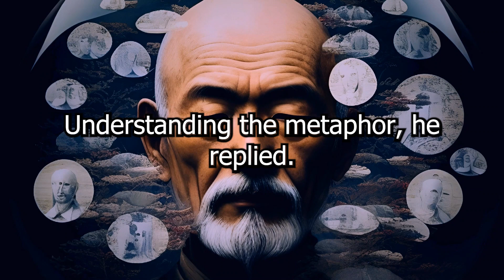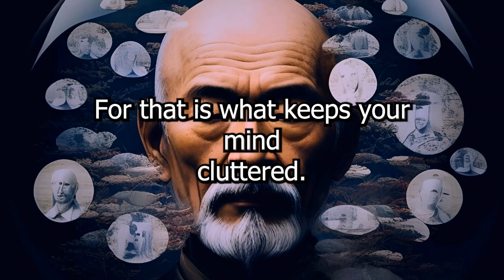Find Inner Peace With This Zen Story About Emptying Your Mind.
Sometimes when you’re in a dark place you think you’ve been buried but you’ve actually been planted.

In this profound Zen story, "Finding Inner Peace: A Zen Story of Transformation," we delve into the enigmatic world of Zen philosophy and discover the profound effects it can have on our lives. Embark on a journey of self-discovery and personal growth as you immerse yourself in this captivating tale.

Through the art of storytelling, we explore the transformative power of mindfulness, meditation, and introspection. Witness a profound shift in consciousness as our protagonist embarks on a quest to find true inner peace, overcoming personal challenges along the way.

Experience the calming influence of Zen teachings as we navigate through the intricate layers of this introspective narrative. Discover how moment-to-moment awareness and embracing the present can lead to a profound sense of tranquility, improving our overall well-being.

Uncover deep-seated truths about human existence and our connection to the world around us. Explore the universal themes of impermanence, acceptance, and the pursuit of contentment, significant aspects of Zen philosophy that resonate with people from all walks of life.

Join us on this journey of self-discovery and explore the profound wisdom encapsulated within this Zen story. Whether you are a seasoned practitioner of meditation or simply curious about the transformative power of Zen, this video offers valuable insights and techniques to cultivate inner peace and promote personal growth.

Immerse yourself in the captivating world of Zen wisdom and unlock the doors to a more serene and fulfilling existence. Explore the intricacies of self-reflection and understand the profound impact it can have on our lives. Allow yourself to be inspired and motivated by the potential for personal transformation that lies within each of us.